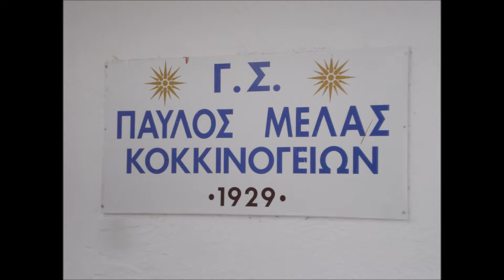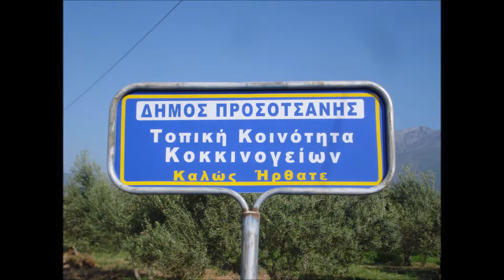Κοκκινόγεια the Best photos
Κοκκινόγεια The best Village the Best photos